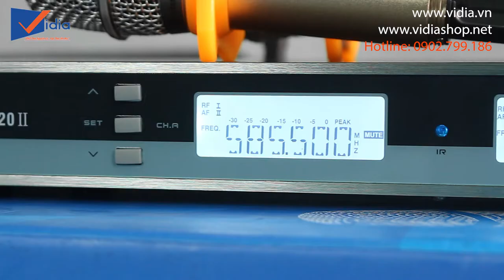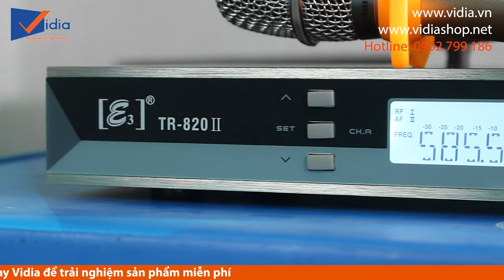Micro E3 TR 820II- dòng micro không dây tự động ngắt thông minh dành cho gia đình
207 Tân Phước, P.6, Q.10, TP.HCM